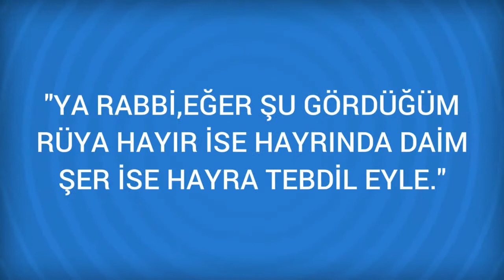Rüyada Kurumak Görmek Ne Anlama Gelir, Ne demektir?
Rüyada Kurumak Görmenin Anlamı Nedir? Öğrenmek için
Kurumak Yaş olan bir şeyin kuruması geçim sıkıntısına, rahatsız olmaya delalet eder. (Ayrıca Bakınız; Kuraklık. ) Rüyada bir agacin, bir çiçegin veya herhangi bir seyin kurudugunu görmek, fakirlige ve geçim sikintisina delalet eder, Bir baska rivayete

Rüyada Kuruş Görmek (bir sonraki rüya).

Rüyada Kurulanmak Görmek (bir önceki rüya).